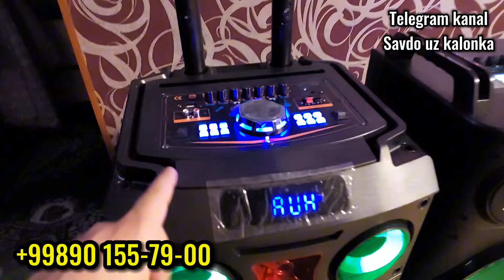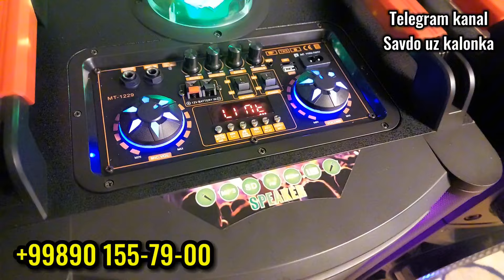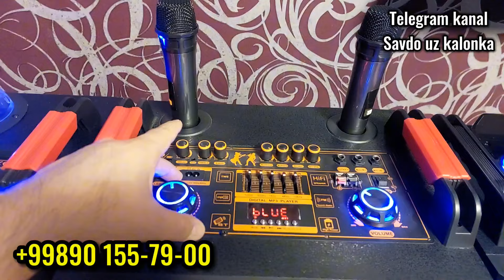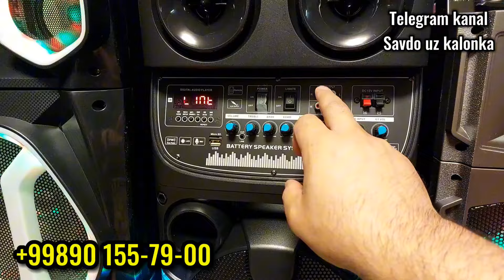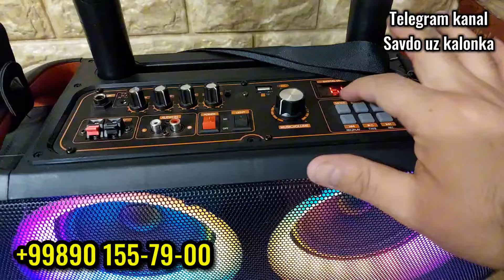ГИГАНТ КАЛОНКАЛАР НАРХИ РЕЗИНА ДИНАМИКЛИ KALONKALAR